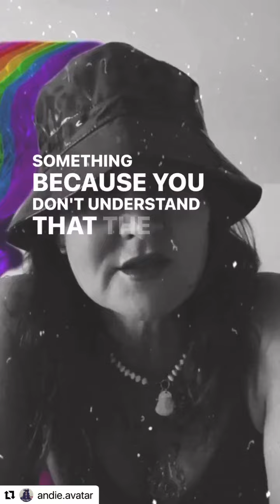You are LIGHT tied to MASS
Free game